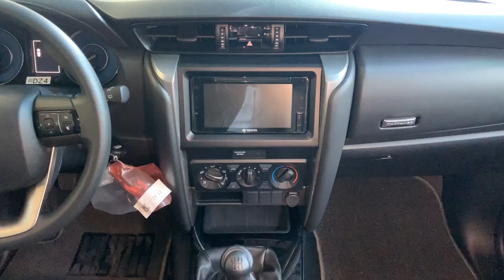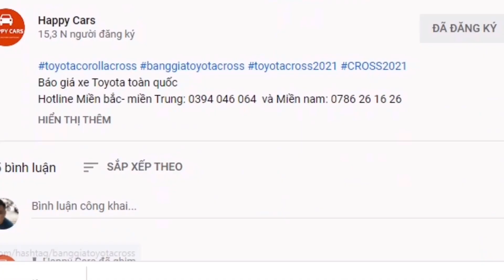✅ Những thay đổi Nâng cấp trên Toyota Fortuner 2022| Hiện đại hơn- Hoàn thiện hơn nữa